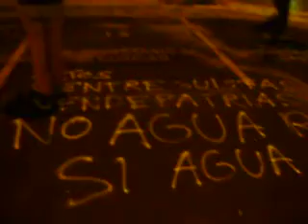uac 7 catamarca 5 marcha noche plaza casa gobierno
uac union de asambleas ciudadanas